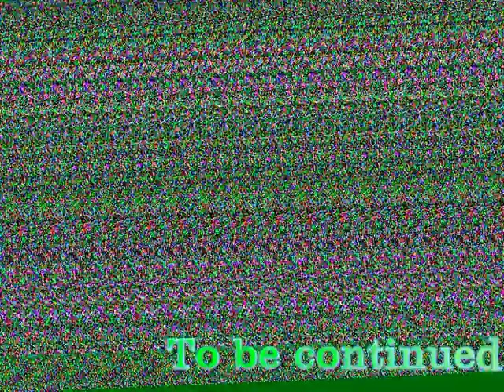kartar ramla & parmjeet sandhu live 2